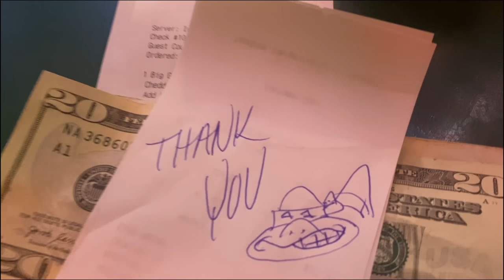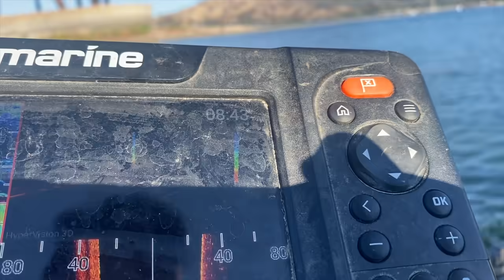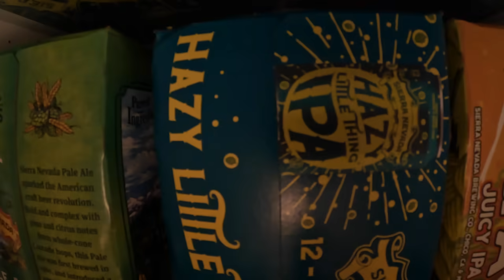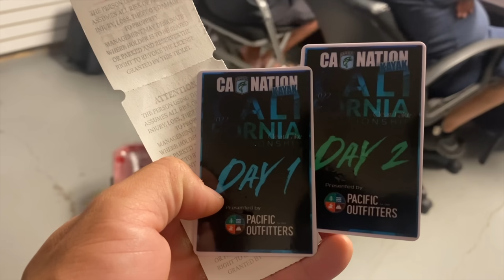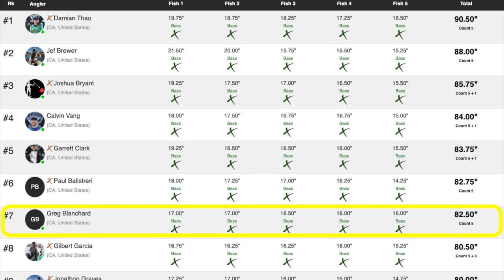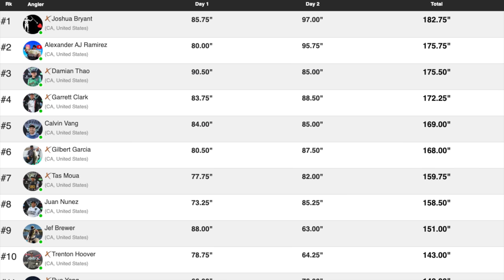California Kayak Bass Nation Championship (Clear Lake, CA)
The final event of the CA Bass Nation season, the 2 Day Championship on Clear Lake, CA. The top 50 anglers compete for a 10K first place prize as well as the top 5 spots qualifying for the 2023 Bassmaster Kayak Championship in Knoxville, TN.

CAMERA SETUP
GoPro 10